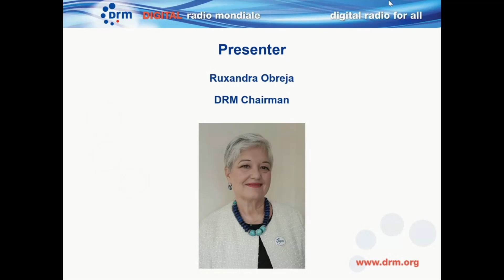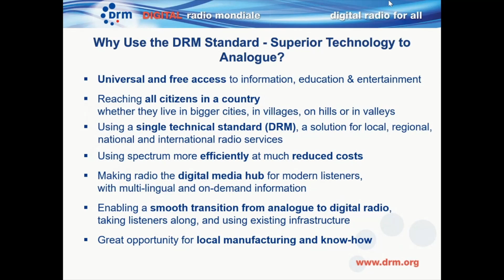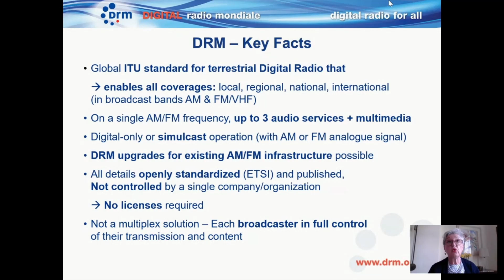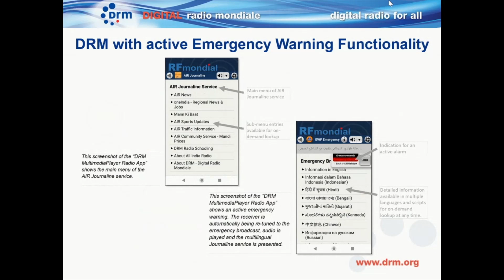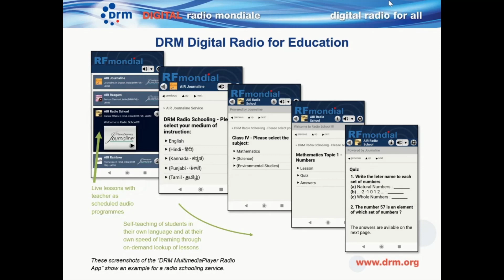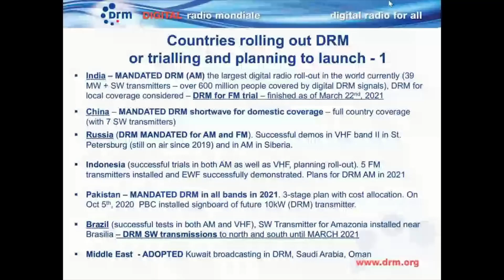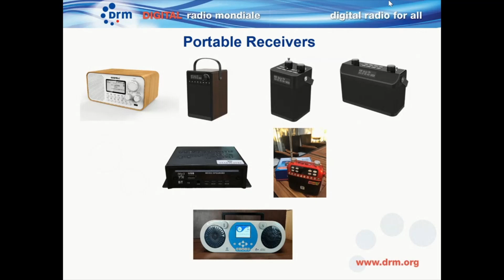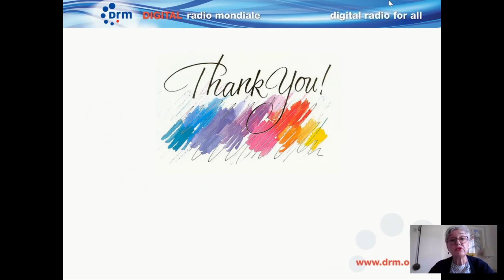DBS Session 2: DRM in full AM and VHF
DRM Chair - Ruxandra Obreja: Deploying the DRM in full – AM and VHF (extended application and services)